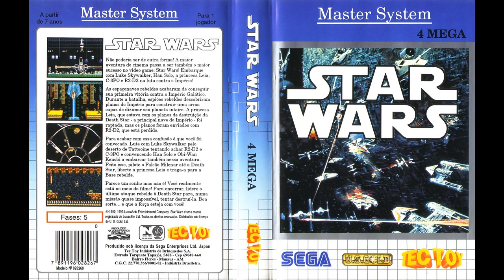Star Wars (Master System): 10 - Princess Leia